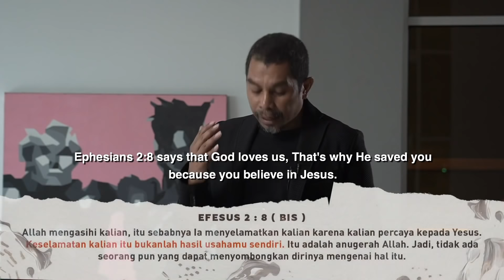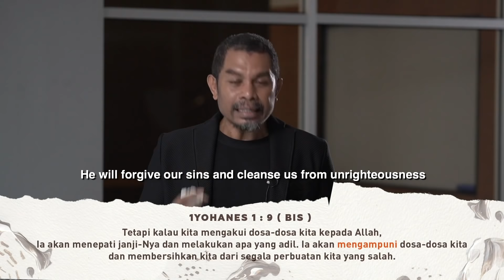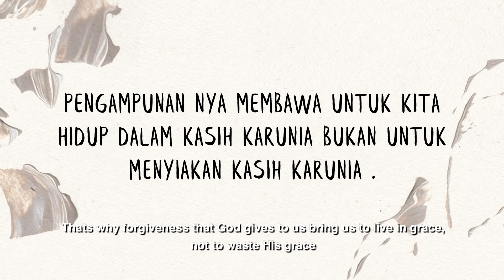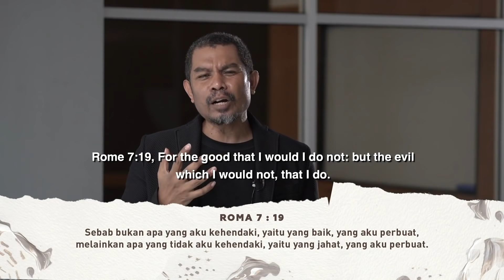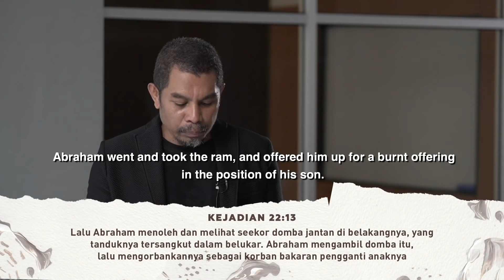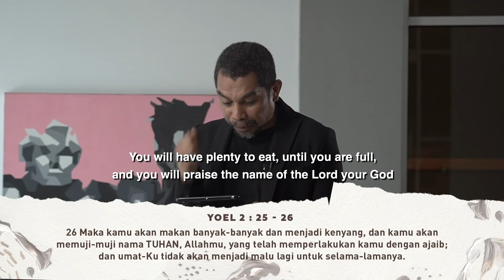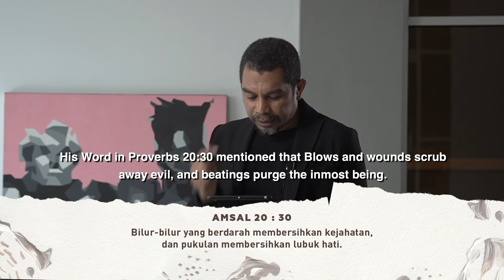The Blood - Ps. Victor Waang - ECC Good Friday Service, April 10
Welcome to our online Good Friday service ECC Go Online!

Our Vision is To become a HOME for GENERATIONS to know God and serve Him in a CREATIVE way. ECC Church leads by Pastor Nala Widya and based in Bandung, Indonesia with multiple locations: Jakarta and Sydney, Australia.